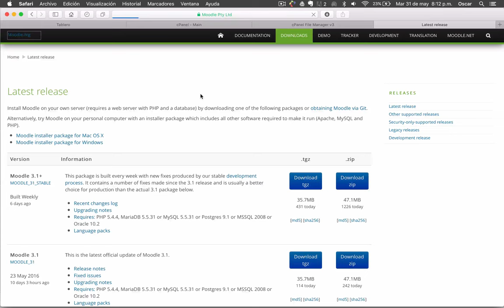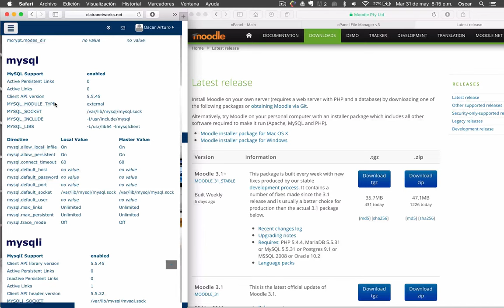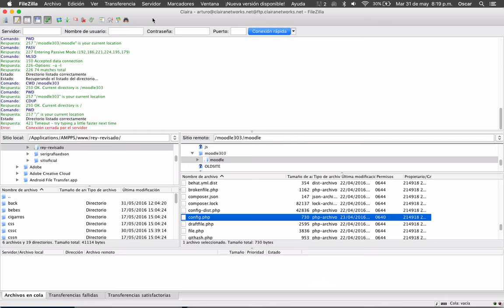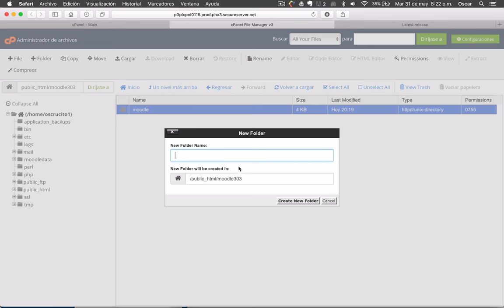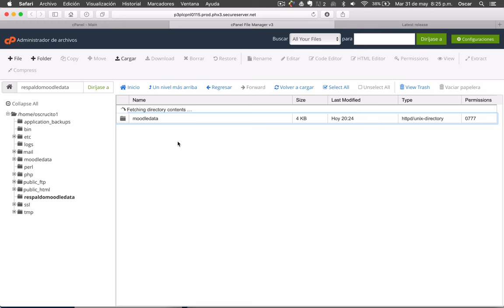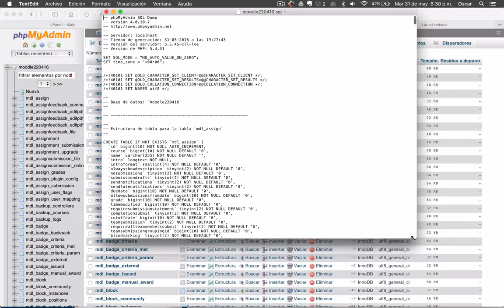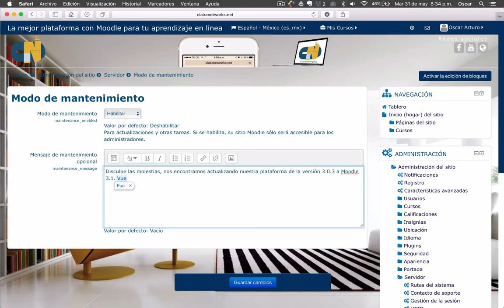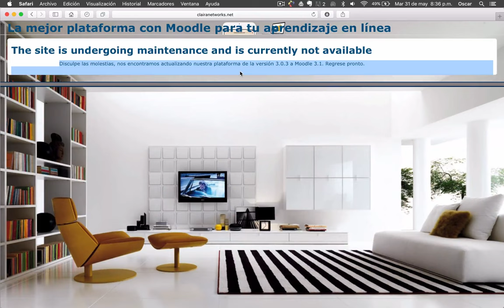Curso completo Moodle Video 21. Actualizando Moodle 3.0.3 a Moodle 3.1 Parte 1 HD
Saludos

En este video (Parte 1) aprenderás el proceso para actualizar tu plataforma de la versión Moodle 3.0.3 a la versión Moodle 3.1.

Los pasos que se trabajaron en este video son:
        1) Ver si nuestro servidor soporta la nueva versión de moodle 3.1
 2) Configurar la clave al actualizar
 3) Respaldar la carpeta Moodle
 4) Respaldar el moodledata
 5) Respaldar la base de datos
 6) Sitio modo mantenimiento

Ligas o enlaces importantes:
Video 69. Enlace directo al Curso del repositorio de Moodle.net
Video 68. Descarga un Armazón de competencias de ejemplo
Video 67: Descarga el plugin que te permite importar y exportar armazones de competencias
Video 65: Enlace directo al plugin llamado BigBlueButton que te permite incorporar VideoConferencias en tu plataforma con Moodle
Video 66: Enlace directo al plugin que te permite incorporar a tu plataforma el plugin que graba sus sesiones de videoconferencias con BigBlueButton
Video 62: Descarga directamente el archivo que te permitirá subir a tu plataforma usuarios de manera masiva indicando los roles de cada uno de ellos.